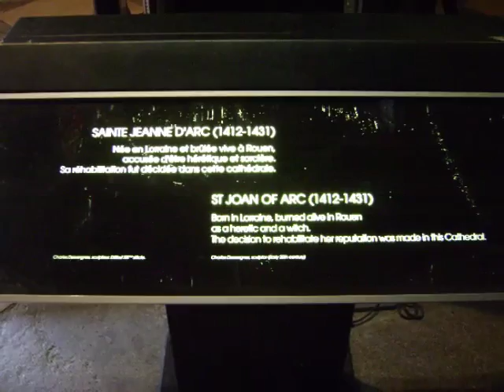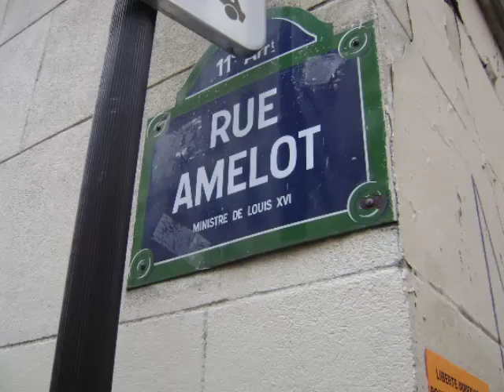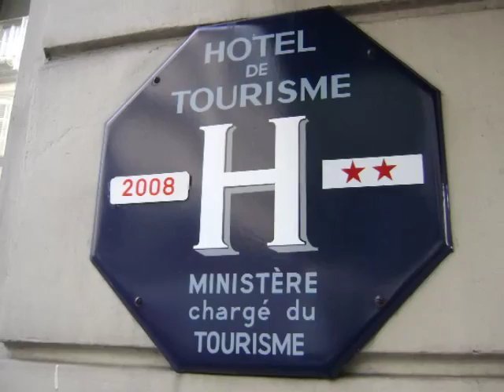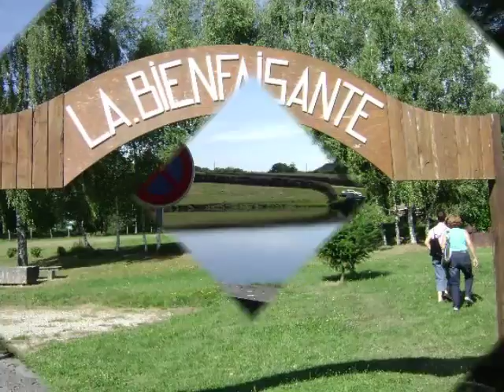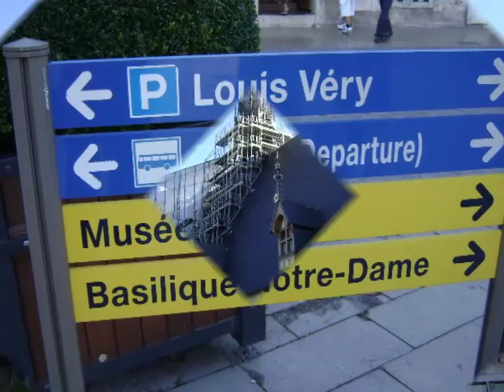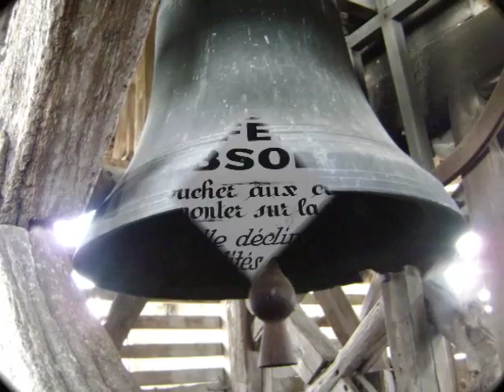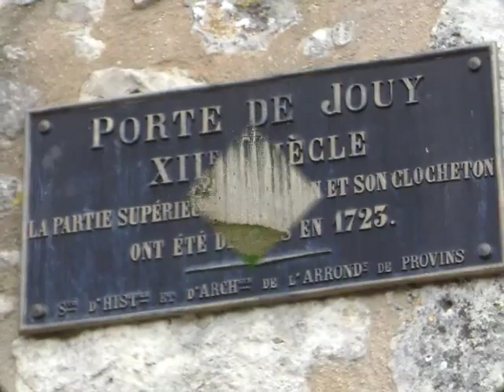VIAGEM A PARIS BEATRIZ E BEETHO AGOSTO DE 2008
Fotos da viagem de Beatriz Marçal e seu irmão Beetho a França em agosto de 2008, música de fundo, com vários cantores. Fiz este vídeo para que Beatriz possa relembrar os momentos felizes desta viagem. Célia Marçal, 2016